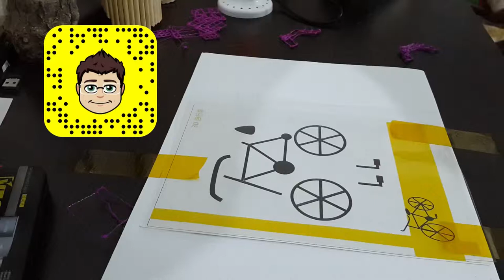Draw Bicycle with 3D Pen